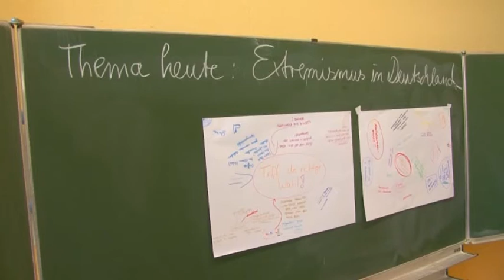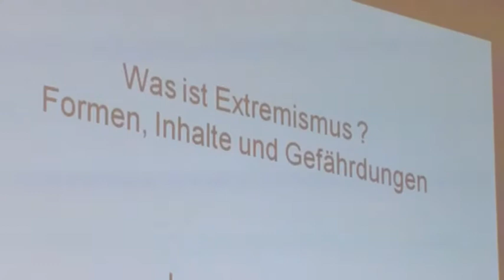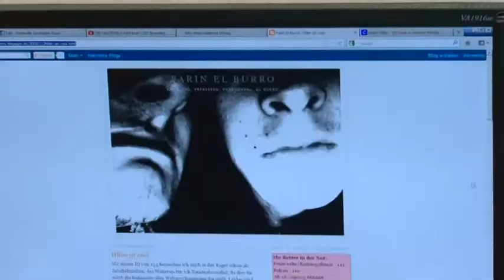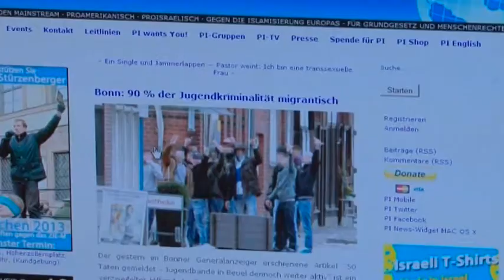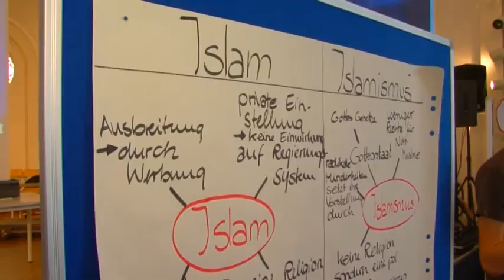Schweriner Jugendpolitiktag 'Für Demokratie, gegen Extremismus'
Am 27.05. veranstaltete das Bildungswerk Schwerin seinen ersten Jugendpolitiktag „Für Demokratie. Gegen Extremismus" im Gymnasium Carolinum Neustrelitz. Teilnehmer waren Schüler der zehnten Klasse des Gymnaisums Carolinum Neustrelitz und der Gymnasien aus Gützkow und Malchin.